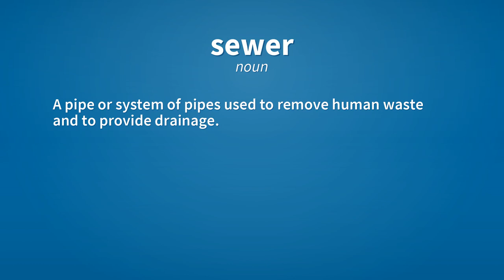Sewer | Meaning of sewer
See here, the meanings of the word sewer, as video and text.

sewer (noun)
    A pipe or system of pipes used to remove human waste and to provide drainage.

sewer (verb)
    To provide (a place) with a system of sewers.

sewer (noun)
    One who sews.

sewer (noun)
    A small tortricid moth, the larva of which sews together the edges of a leaf using silk.
        The apple-leaf sewer, Phoxopteris nubeculana.

Reference:
    sewer